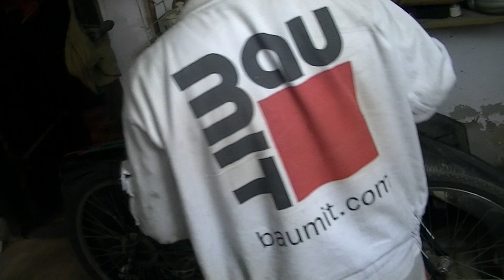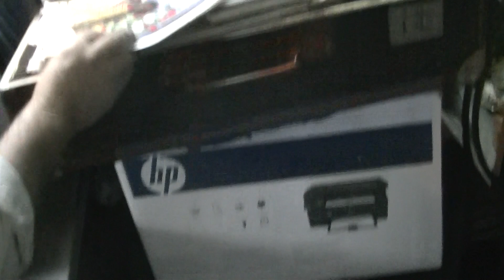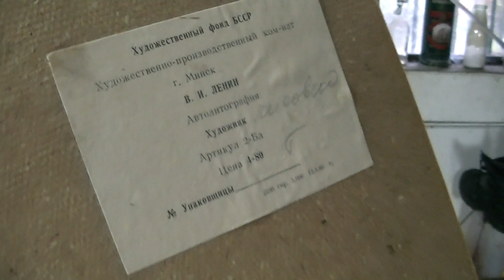Из прошлого предметы